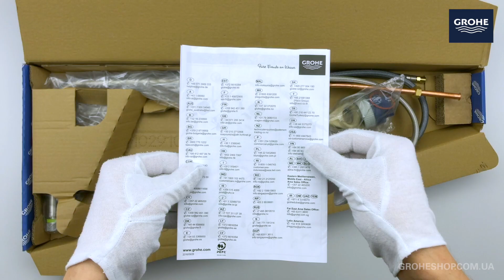Змішувач GROHE SmartControl Zedra (31593DC2)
Змішувач для мийки GROHE SmartControl Zedra (31593DC2)